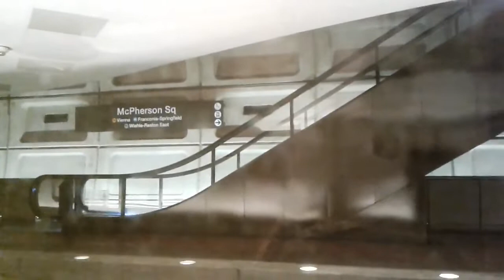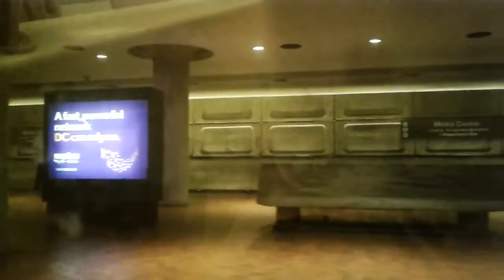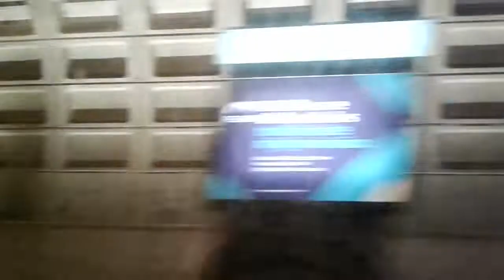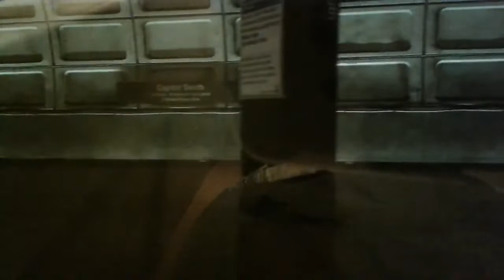WMATA Breda 3000 Series #3215 on the Silver Line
Taken between Foggy Bottom and Capitol South